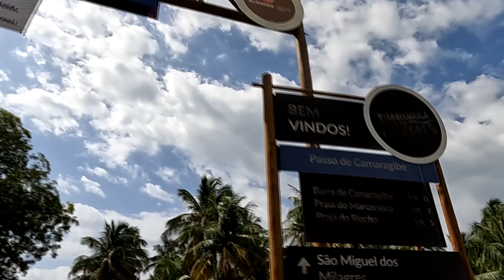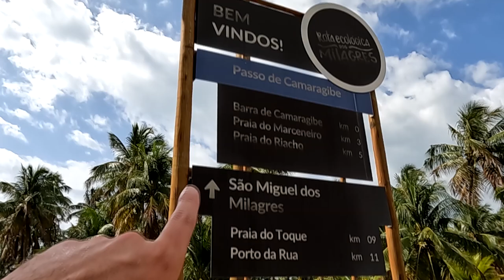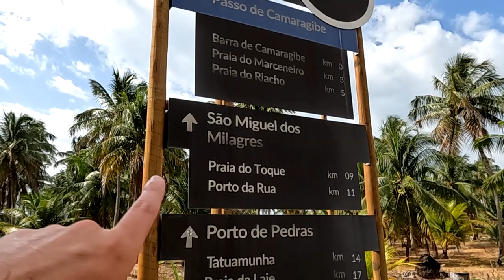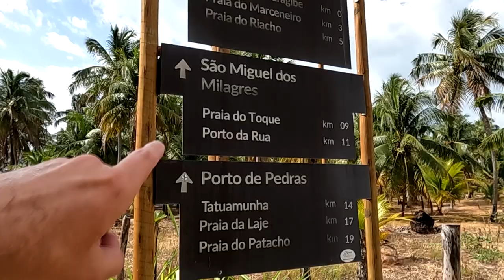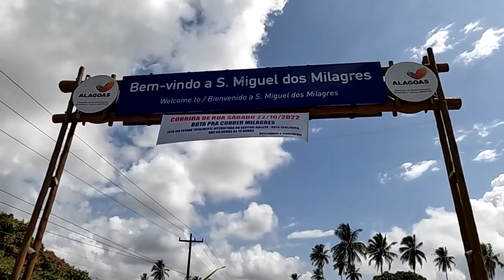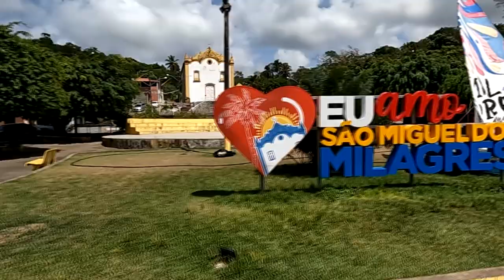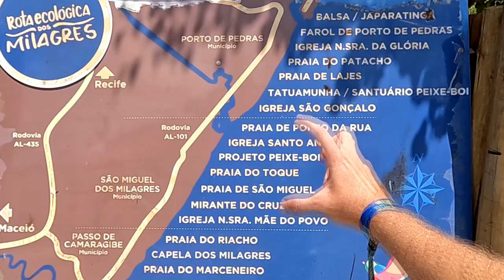Bota Pra Correr Milagres - São Miguel dos Milagres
Faaaaaala corredores, tudo bem? O Bota pra correr, já passou por várias regiões diferentes do País, e dessa vez corremos na praia, mas não é qualquer praia. Veja como foi a edição Milagres desse projeto lindo da Olympikus, o Bota Pra Correr em São Miguel dos Milagres, Alagoas.